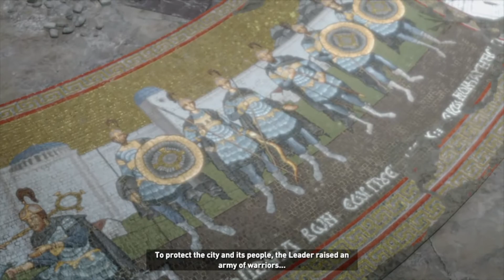Rise of the Tomb Raider Part 11 (No Commentary) - رايز اوف ذا تومب رايدر